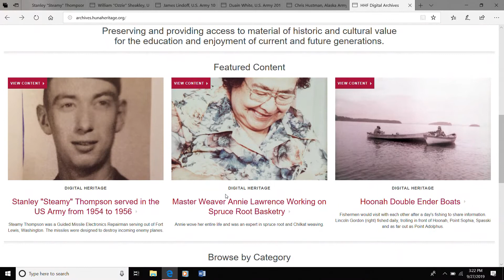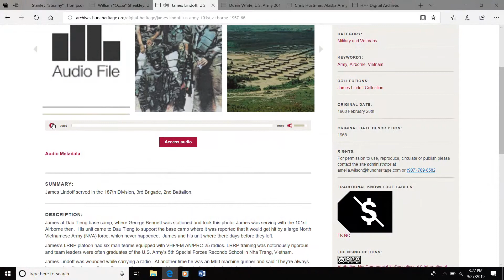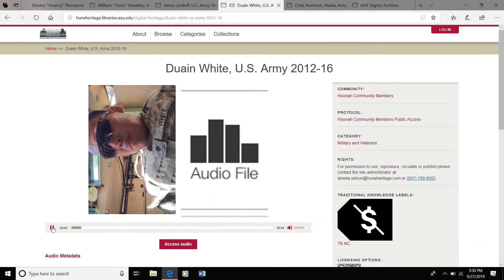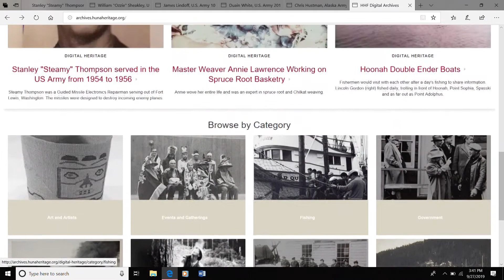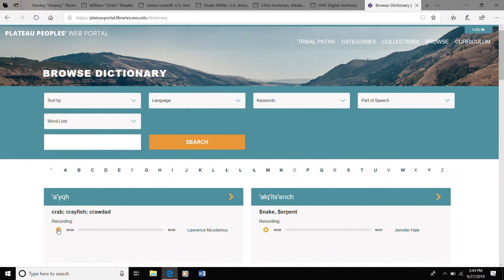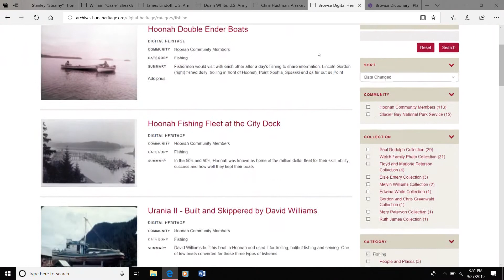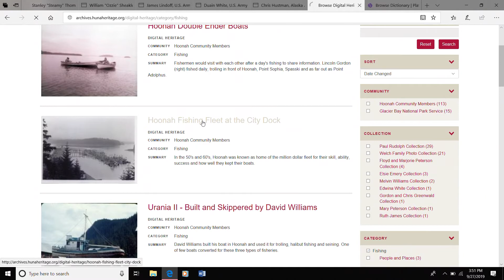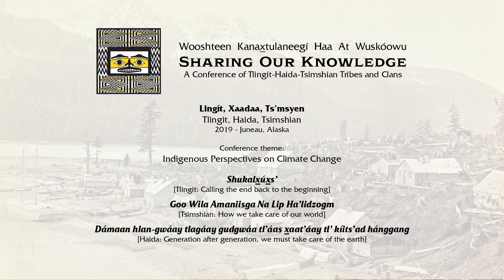SOK 2019 28: The Changing Climate on Native Veterans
The Changing Climate on Native Veterans
Amelia Wilson & Brett Dillingham
9/27/2019 3:15pm (6A)
Elizabeth Peratrovich Hall, Juneau, Alaska